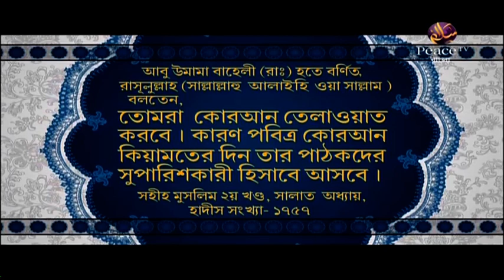১৫. আদর্শ মুসলিম - করণীয় ও বর্জনীয়। ড সাইফুল্লাহ মাদানী। পিস টিভি বাংলা